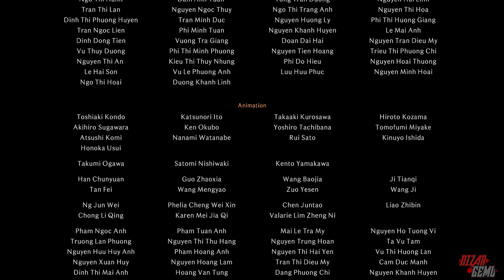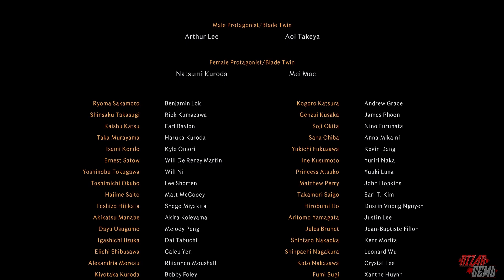RISE OF THE RONIN PS5 Walkthrough Gameplay END - No Commentary - Full Gameplay - (Japanese Dub)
RISE OF THE RONIN Full Gameplay Walkthrough / No Commentary【FULL GAME】
includes the full story, ending and final boss of the game. The game was played, recorded and edited by Gamer’s Little Playground team. We recorded the game in FULL HD 60FPS on PS5. In short, the video includes the full game, ending and all story related scenes. The video includes the ending, full story, all cutscenes, final boss, all bosses, no commentary, all missions and all cinematics.

Japan, 1863. After three centuries of the Tokugawa Shogunate’s reign, the Black Ships of the West descend upon the nation’s borders and the country falls into a state of turmoil. Amidst the chaos of war, disease and political unrest, a nameless warrior forges their own path, holding the very fate of Japan in their hands.